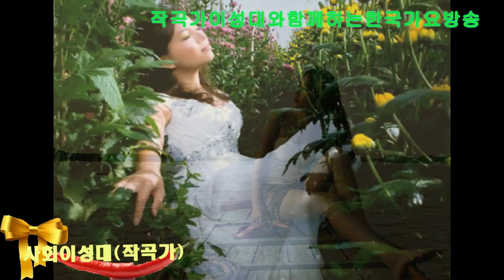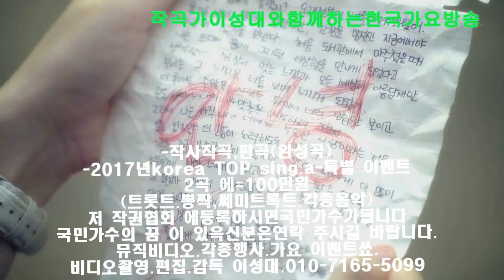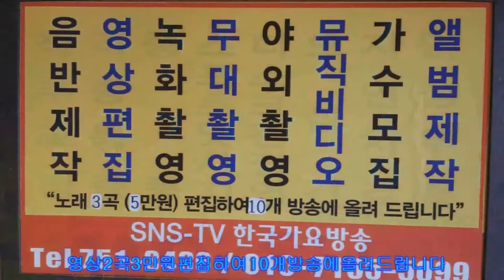가수 이성대 작품발표회 1327회 이성대= 작곡가 중심가요 공연쑈=한국 가요 방송 총 연합회본사 010 7165 5099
가수 이성대 작품발표회  1327회 이성대= 작곡가 중심가요 공연쑈=한국 가요 방송 총 연합회본사 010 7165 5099한국 가요 방송 가요 대행진-작사작곡,편곡(완성곡)
-2017년korea TOP sing.a-특별 이벤트
2곡 에=100만원

21세기는움직이는스마트폰시대 한국 가요 방송 은
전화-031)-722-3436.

한국 가요 방송 총 연합중앙회.제작 담당자한국 가요 방송 가요 대행진